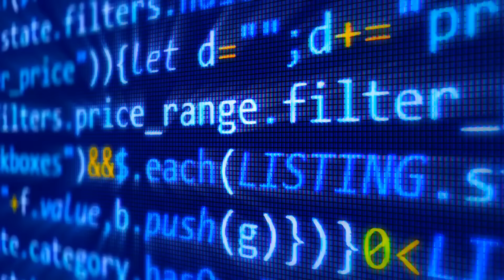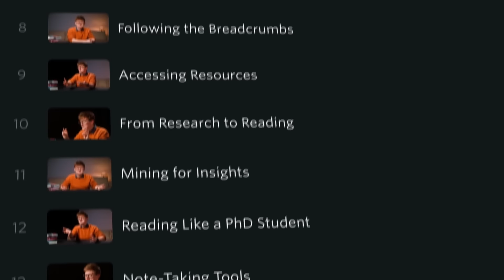AI Hype vs AI Reality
Watch my chat with Simon Clark about the best (and worst!) climate inventions on Nebula now

Artificial Intelligence is everywhere now. Over the past year, tools like ChatGPT, Dall-E and Stable Diffusion have turned what was previously a fairly marginal technology into headline news. Industry leaders make great predictions about the future of AI, predicting an end to work (and, perhaps even an end to humanity). But how much of that is likely and how much is pure hype?

In this fortnight's episode of Induction, Tom sits down with AI researcher and YouTuber @JordanHarrod to find out.

*The Induction Team*

Hosted by Tom Nicholas
Edited by Georgia Burrows